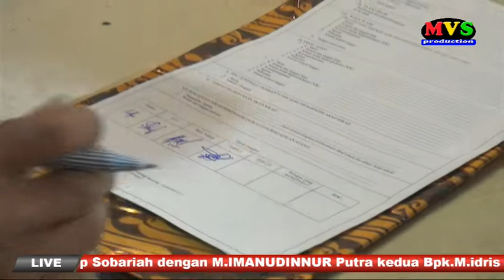AKAD NIKAH M.IMANUDINNUR & SILVIA FRANSISKA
MVS production